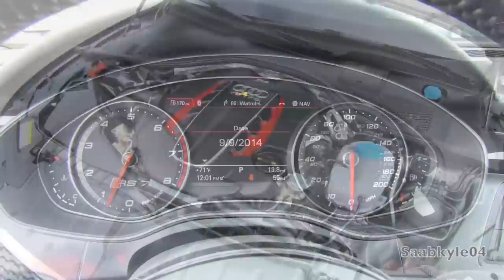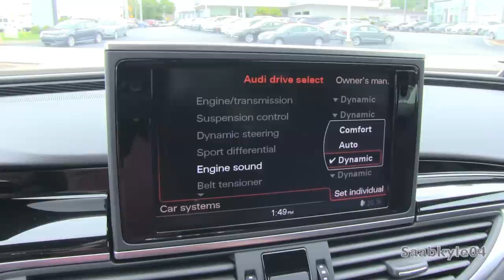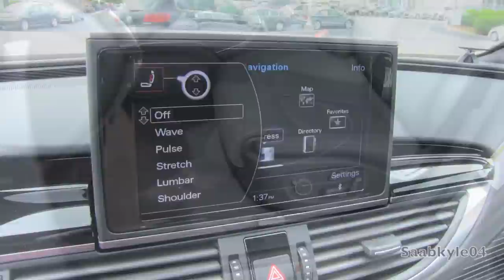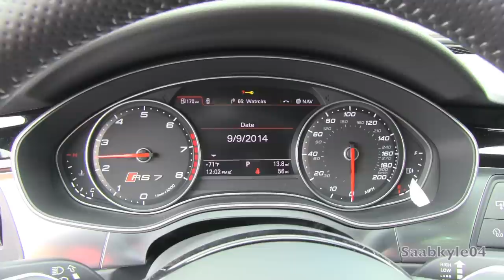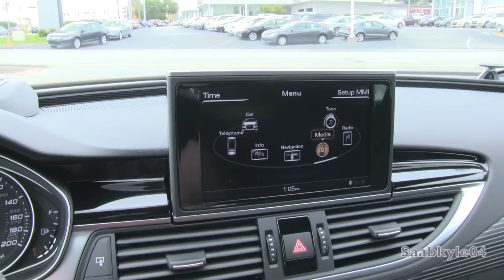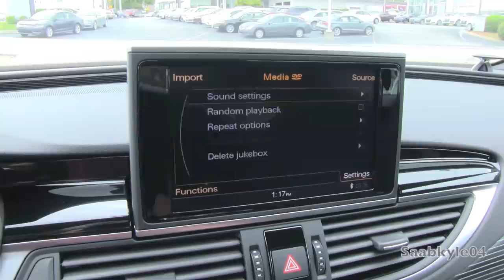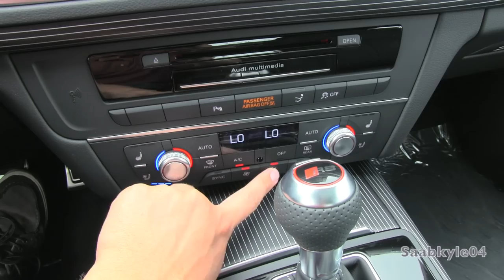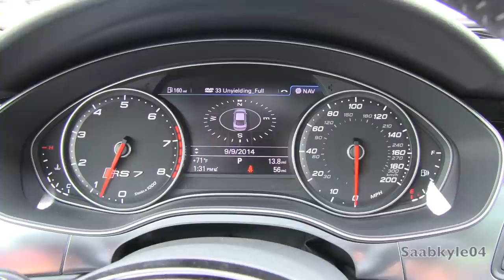2015 Audi RS 7 Sportback Start Up, Test Drive, and In Depth Review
Hello and welcome to Saabkyle04! YouTube's largest collection of automotive variety! In today's video, we get an up close and personal, in depth look at the 2015 Audi RS 7.

MSRP pricing for the RS 7, before options, begins at:

RS 7 Base: $106,500
Price as shown here, with options: $138,070

During this presentation, we will take a 1st person look at what the vehicle is all about beginning with the start up, performance data, fuel economy, the occasional track data, and build quality. Also, I will teach you how to use most of the interior and exterior features.  Throughout the video, I will highlight key styling and unique differences about the vehicle, any available options, and of course it would not be an enthusiast car video without the good ole engine portion with rev and exhaust note with interior and exterior perspectives. A thorough tour/review of this car designed to give others a greater overall appreciation of the vehicle.

OFFICIAL ONLINE STORE FOR SAABKYLE04: shop.saabkyle04.com

FIND ME ON THE OFFICIAL SAABKYLE04 FACEBOOK PAGE FOR CONTINUOUS UPDATES ON WHAT'S TO COME AND INTERACTING WITH OTHER FANS!